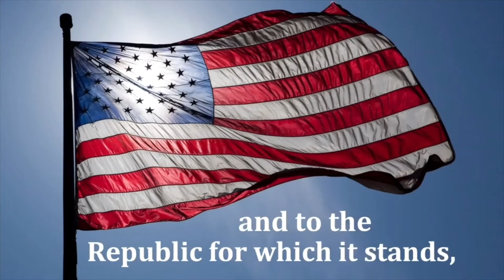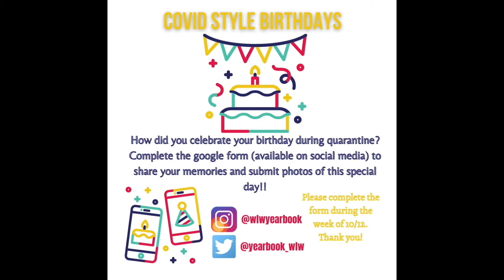WLW Daily Newscast Thursday October 15, 2020